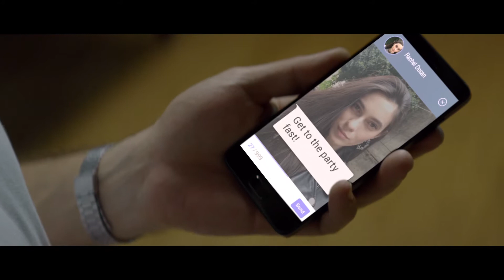Lenovo Z2 Plus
Client - Lenovo
Agency - Band Interprise, Singapore
Production House - Storytellers
Director - Arun Gopalan
Producer - Zina Khan
Rapper - Rahul Dhande